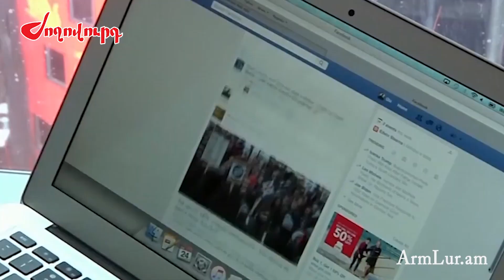Քանի մեղադրանք է առաջադրվել ծանր վիրավորանք հասցնելու համար